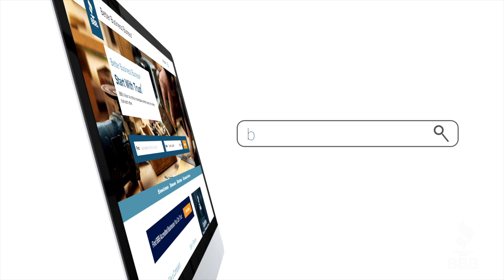The Plumber - BBB